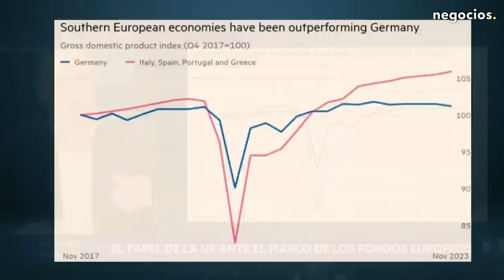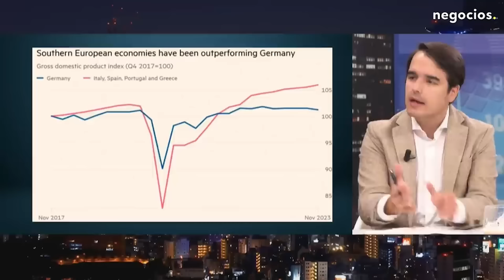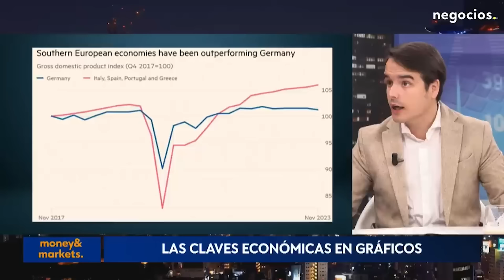EL DESPILFARRO de los Fondos Europeos - Entrevista a Diego Sánchez de la Cruz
¡Un saludo!